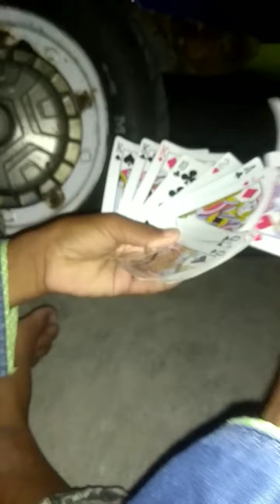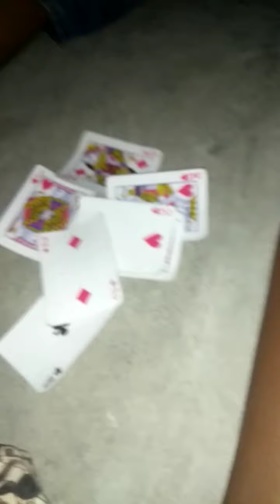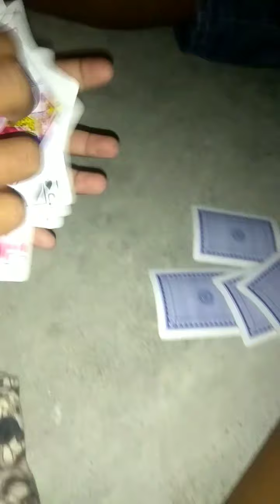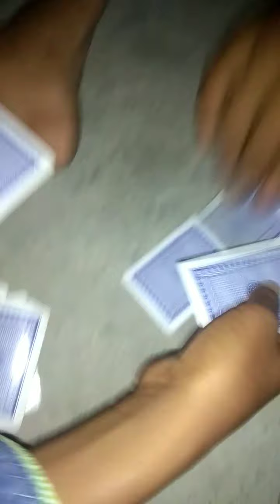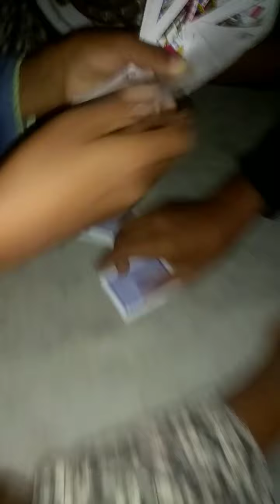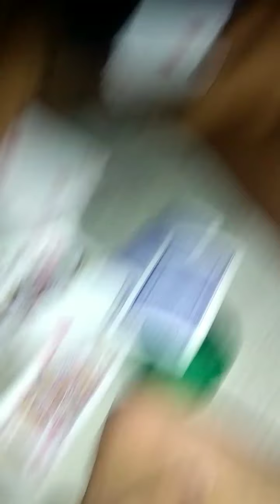Duel berat poker antara tim fresbolt vs boddimn yang kalah lari lucu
Komen